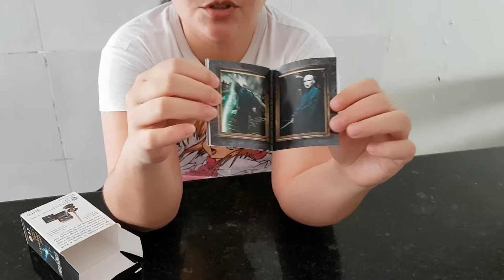HARRY POTTER - VARINHA VOLDEMORT - LIVRETO DE ADESIVOS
Esse kit comemorativo inclui uma réplica da varinha que pertence ao Lord Voldemort,  de 9,91 cm de altura e que acende. O kit também inclui um livreto de adesivos fotográficos mostrando as batalhas memoráveis com o Senhor das Trevas.

MARCA: Running Press
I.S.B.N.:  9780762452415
ALTURA:  9.91 cm
LARGURA: 7.62 cm
PROFUNDIDADE: 4.83 cm
NÚMERO DE PÁGINAS: 32
IDIOMA: Inglês
ACABAMENTO: Brochura
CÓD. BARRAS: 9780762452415